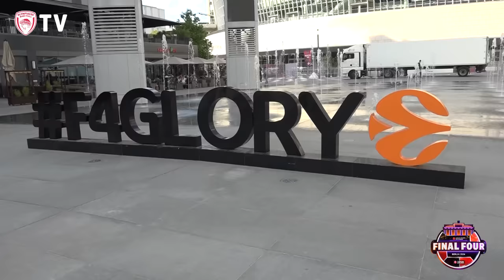F4: Στιγμές από την προπόνηση πριν τον ημιτελικό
Δείτε μέσα από την κάμερα του OlympiacosBC αποκλειστικά πλάνα από την χθεσινή προπόνηση πριν τον ημιτελικό με την Ρεάλ Μ.